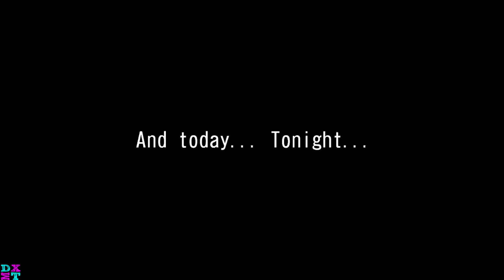[WMMT5DX+] Road To Carbon Meter | Story: 160 | Toyota Corolla [NZE121]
[湾岸ミッドナイト マキシマムチューン5DX+ 英語版] Road To Carbon Meter | Story: 160 | Toyota Corolla [NZE121]

Complete Official Website index:
◙ Wangan Midnight Maximum Tune 1: